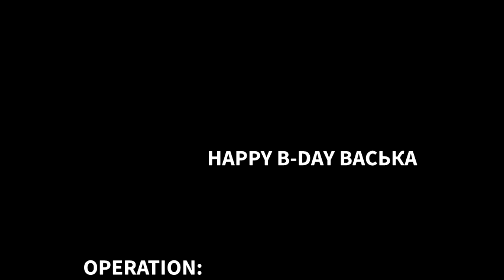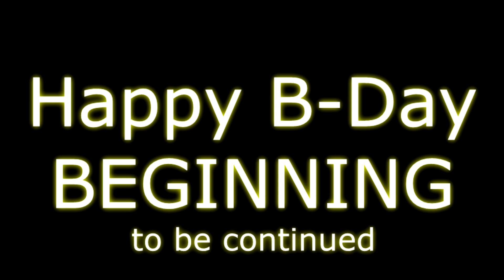Operation : Happy Birthday Васька | [#1] - Початок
Operation : Happy Birthday Васька
Вітаємо Васька з днем народження, нехай тепер твоє життя буде таке солодке, як той тортик на обличчі ;)